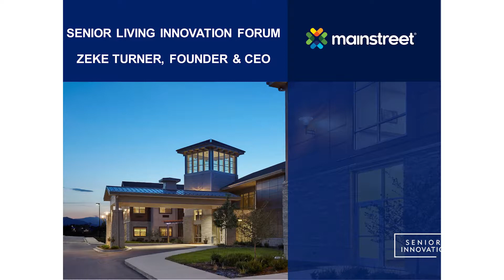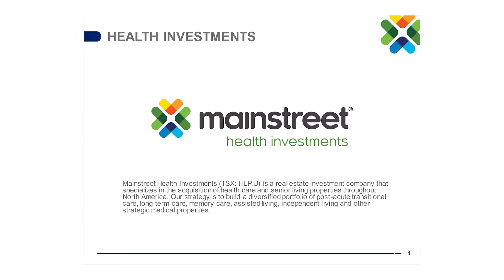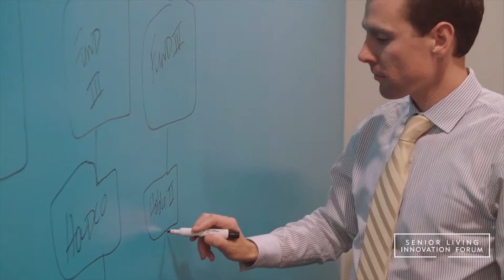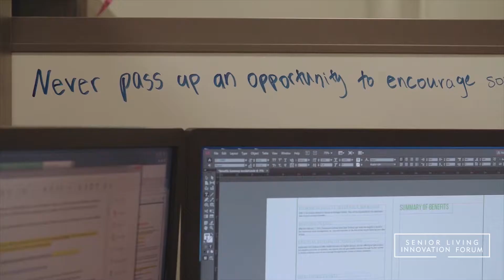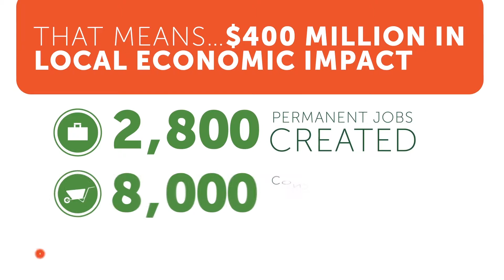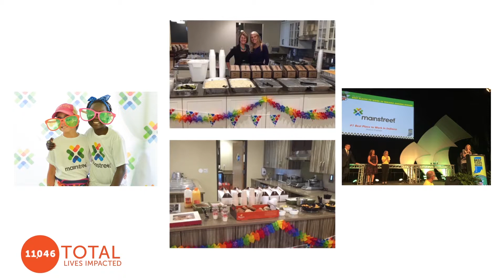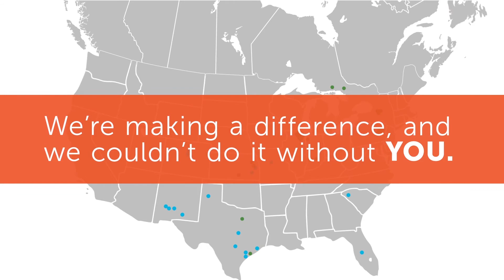Creating a Culture of Excellence | Zeke Turner - Mainstreet | Senior Living Innovation Forum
Creating a culture of excellence is possible! A culture of excellence helps organizations attract, retain and invigorate their talent.

Zeke Turner
Founder & CEO
Mainstreet